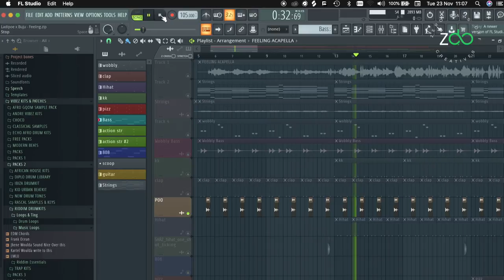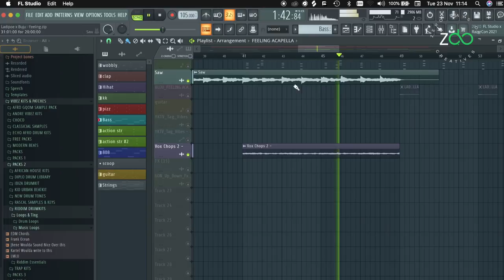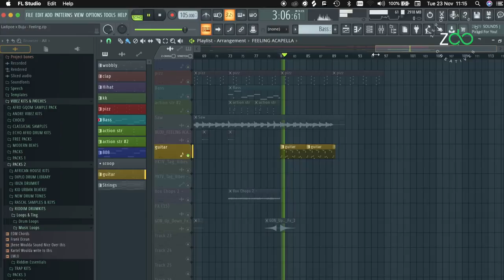The Making of Ladipoe's "Feeling" with Andre Vibez | Break The Record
Ladipoe"s "Feeling" featuring Buju peaked at No. 1 on Apple Music for a good amount of time and was an anthem for music heads in Nigeria. The song is produced by Mavin producer Andre Vibez, who breaks down the build up and execution of the record.